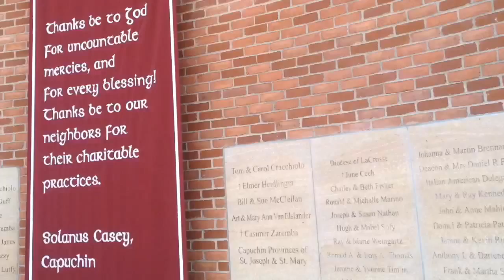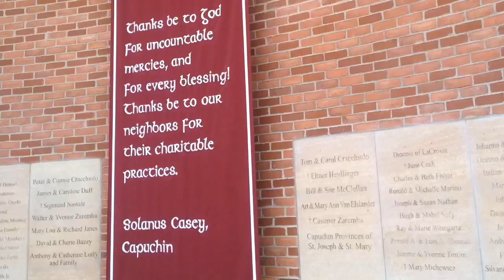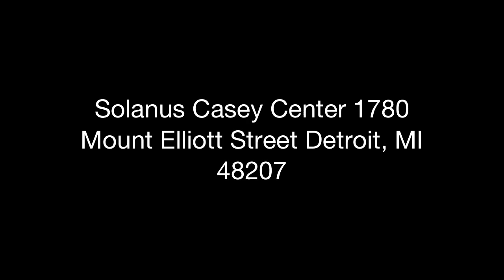Father Solanus Casey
I had filmed this video on April 18, 2012 at his church in Detroit MI. I find this church uplifting and healing ... thank you Father Solanus Casey.